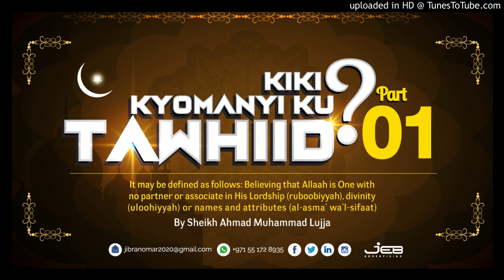Kiki Kyomanyi Ku Tawhiid - Part 1 by sheikh Ahmad Muhamad lujja